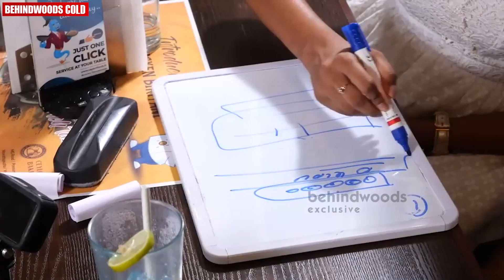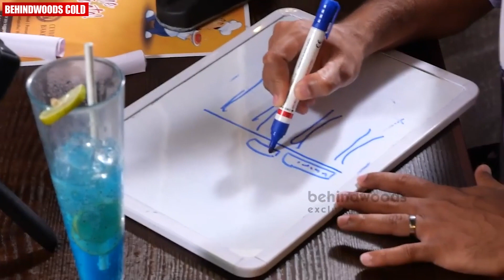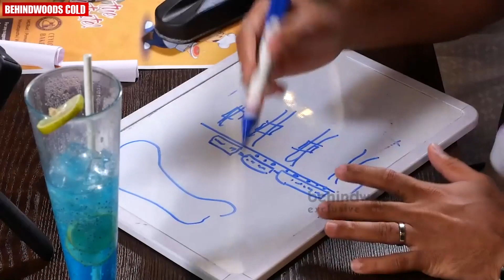"നമ്മൾ ഇത് എങ്ങനെ വരക്കും മല്ലയ്യാ..."🤣🤣 | Jeeva -യേയും Sreevidya -യേയും വെള്ളംകുടിപ്പിച്ച് Veena